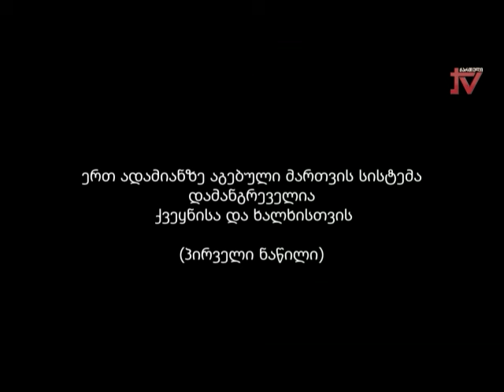"მომავლის პროგრამები" თეიმურაზ შაშიაშვილის საავტორო გადაცემა. სტუმარი - პეტრე მამრაძე 6.02.2024